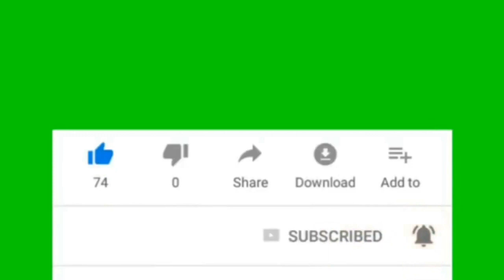MPENZI MPYA WA MZEE WA BWAX AVUA NGUO HAZARANI AKICHEZA BAIKOKO ZANZIBAR!!! HATAR ATOA WIMBO MPYA